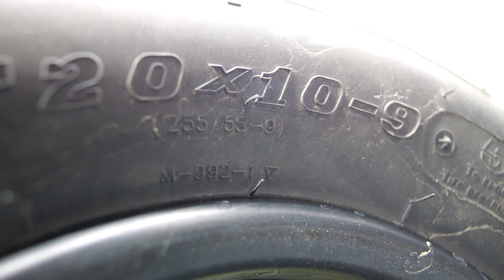Die Größe macht den Unterschied! Neue Räder für meine Yamaha Raptor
An der Yamaha Raptor stört mich schon seit dem Kauf, dass der vordere Reifen viel größer ist als der hintere. Habe nun neine Reifen und auch gleich neue schicke VBW Felgen für meinen Rappen bestellt. Das Ergebnis seht ihr im Video.

Hier habe ich die Kompletträder bestellt. Falls ihr was kaufen solltet, lasst gerne schöne grüße von mir da.

Mein Equipment:
• Helm- Kamera
• Helm Mic
360° Kamera